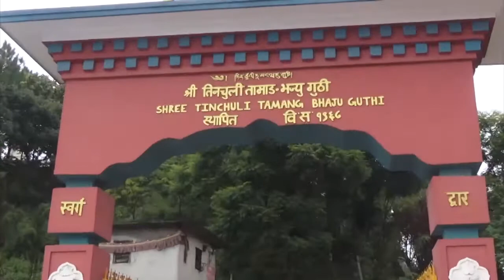Похоронный ритуал Тамангов (Tamang) I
Процессия по городу, Катманду 2018
Таманги являются коренной нацией Непала.  Практикуют буддизм традиции Нингма, говорят на языке Там, хотя многие говорят в быту на непальском. Их коренной территорией был регион Тимал на западе  от Катманду, но многие переехали в столицу.

Procesja przez miasto, Kathmandu 2018
Tamangowie są rdzenną grupa etniczną zamieszkujacą głównie Nepal. Wyznają buddyzm w tradycji Nyingma, mówia językiem Tam, choć wielu posługuje sie Nepalskim.  Ich ziemią ojczystą jest region Timal na wschód od Kathmandu, choć wielu obecnie zamieszkuje sama stolicę...